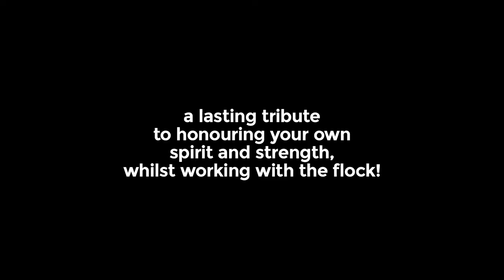Pete the Sheep trailer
Adapted by Monkey Baa in 2014 from the picture book by Jackie French and Bruce Whatley, with foot - tapping music and lyrics by Phil Scott and comedic direction by Jonathan Biggins, Pete the Sheep is a lively and mischievous award-winning musical for young audiences and their adults.

Shaun isn’t like the other Shearers in Shaggy Gully... he’d rather be styling than shearing and instead of ‘sheep - dog’, he has a ‘sheep - sheep’ named Pete. After being rejected by the shearers and their dogs, Shaun and Pete set up their own Shearing Salon in town and before long, word is out and they are inundated with woolly clients and maybe a Ringer or two! This hilarious show, imaginatively told by four performers playing shearers, dogs and sheep explores the challenges and rewards of being an individual and will be a lasting tribute to honouring your own spirit and strength, whilst working with the flock.